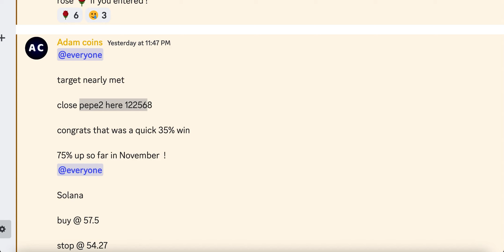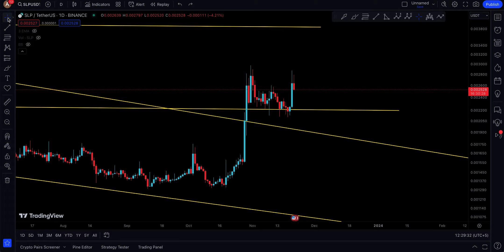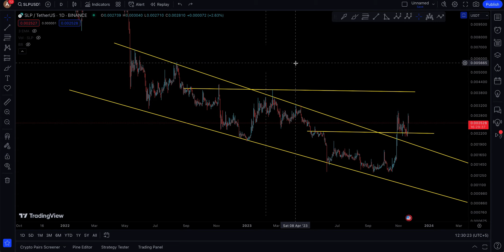SLP CRYPTO TECHNICAL ANALYSIS [ REGULAR BEARISH DIVERGENCE !! ]